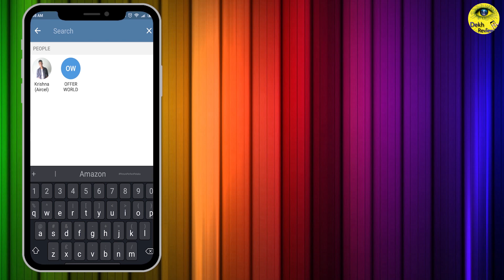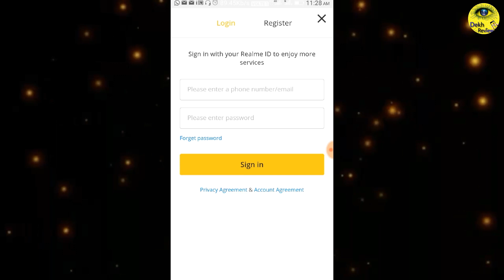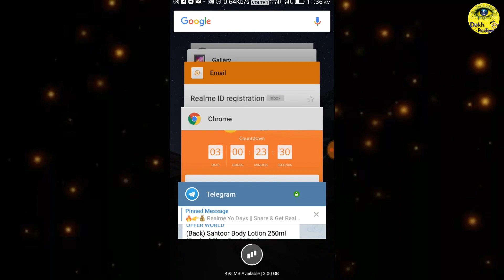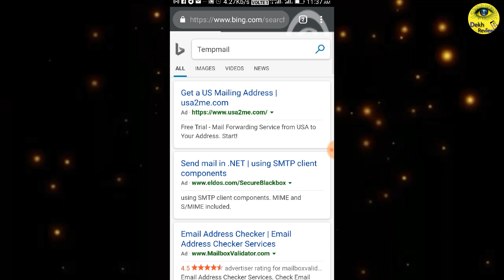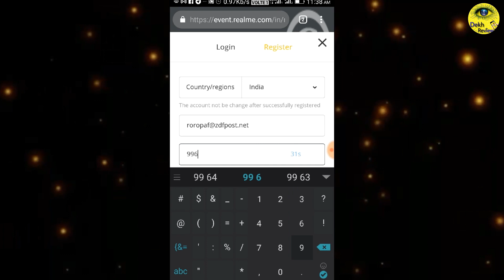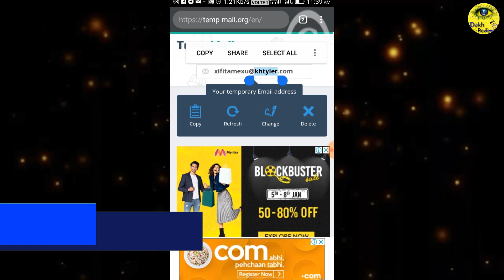(Unlimited Trick) Realme U1 For Free | Special Trick | Dekh Review (Hindi/Urdu)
Es Video Mai Main Realme U1 Free Mai Kaise Le Sakte Ho es Bare Mai Baat Kiya Hu. Umid Hai Aap Logo Ko Pasand Aaya Hoga.

▶️Memory Card◀️

▶️Mic◀️
👉 On Camera Mic